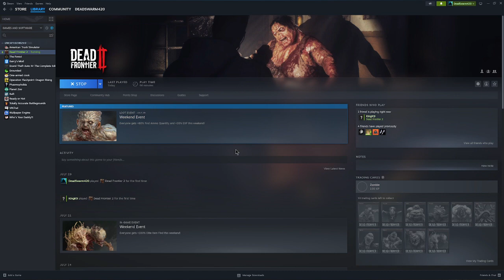Playing Dead Frontier 2 Again with KingK9